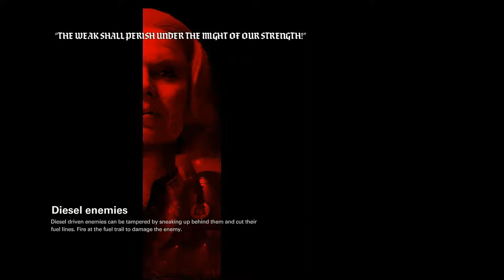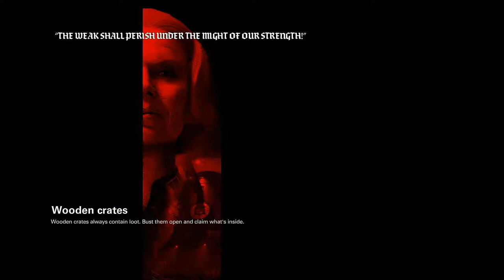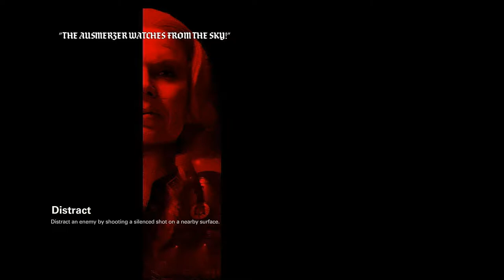Wolfenstein II: The New Colossus - Part 6 - I Guess No Space Aliens